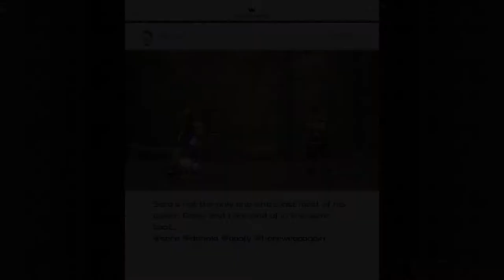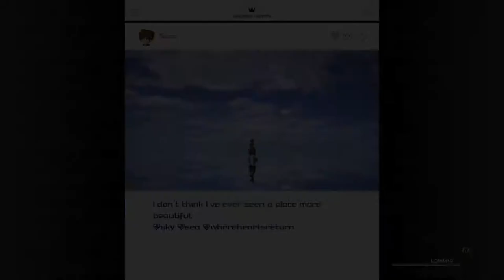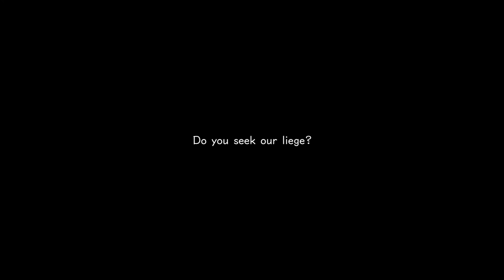Kingdom Hearts III - Zeus On Xbox One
Donald, Pateta e Sora ajudam Hércules a salvar Zeus das garras de Ades.

Depois eles retornam para a busca dos poderes perdidos de Sora.